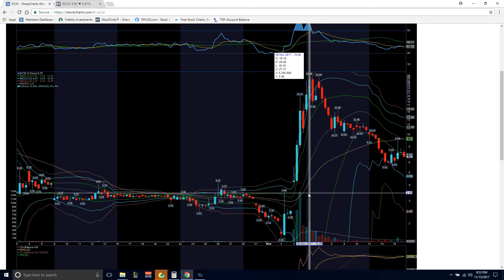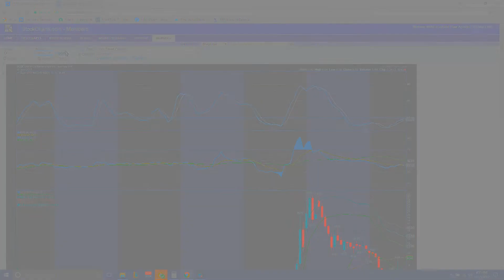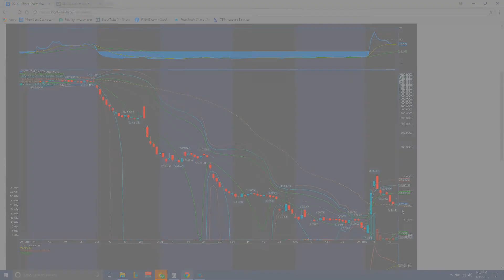DCIX Technical Analysis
One of my pull back plays for the week with alot of accumulation.  Check it out and let me know if this video helped you make money.  Two other stocks to watch are CREG and MNKD.  The set ups are showing a stong rebound in the near future!